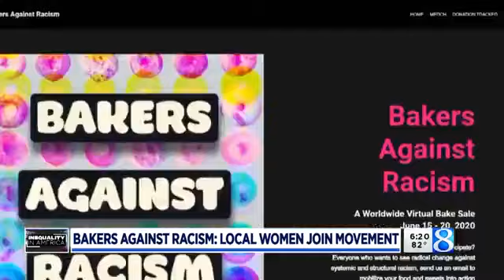Local women bake to help combat systemic racism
Grand Rapids women are baking cakes to help support the Black Lives Matter movement as part of a larger international effort called Bakers Against Racism.
Think of it as a large, online, international bake sale.
“Obviously no one is going to take a bite of my cake and be like, ‘Ah, I fixed society,'” said Megan Clawson, one of the local women involved. “But (it helps) by raising money, donating to good causes to people that know how to fix thing, know how to make change, have a plan of action because I don’t know how to fix systemic racism.”
She and fellow baker Kate Leeder watched the recent racially charged events unfold across the county and wanted to be part of the change.
“You’ve got to do something,” Leeder said. “And I didn’t know how to start. I didn’t know where to begin.”
But both women knew how to bake.
“It’s how I show people I love them and it’s a piece of me,” Leeder said.
They came across Bakers Against Racism, an international moment started by well-known pastry chefs. The concept is simple: Bake something, sell it and donate the proceeds to a charity that supports people of color.
“For me personally, I am expecting” a baby, Clawson said. “So the future of our country has a little bit different meaning to me now than it did a few months ago. … This is not where any of us want to live or raise children in a country like this.”
Clawson and Leeder say they are done sitting idle. It’s time for action.
“It can be whatever you can do,” Leeder said. “I can cook and so that’s what I’m doing.”
The women are donating all sales to the NAACP Legal Defense and Education Fund. You can buy from Leeder and Clawson’s bake sales online.